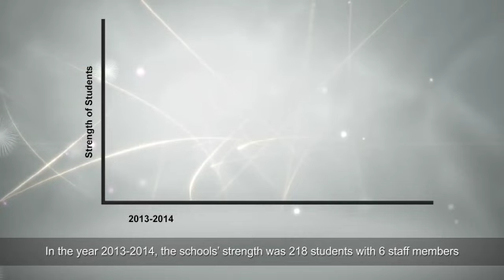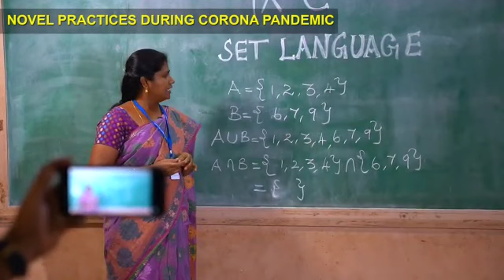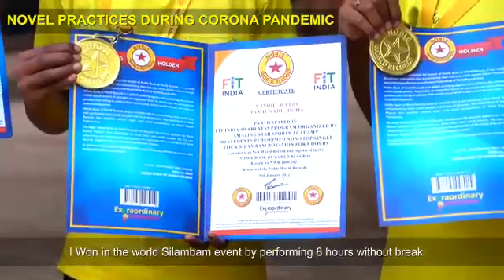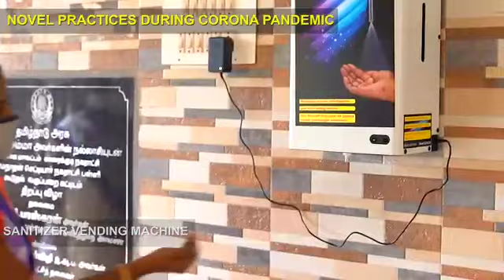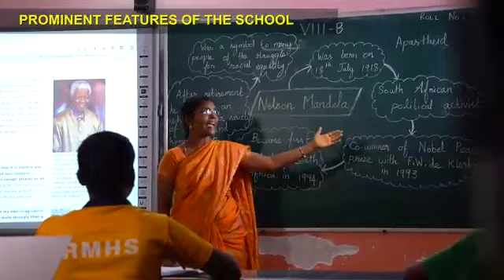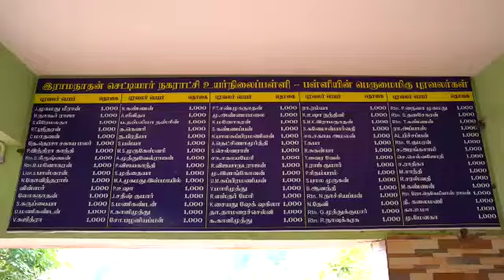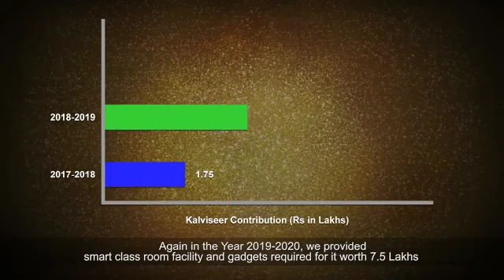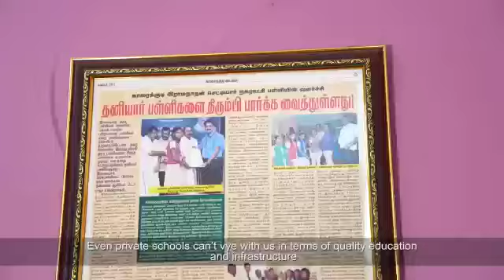Best school ஒருங்கிணைந்த பள்ளிக் கல்வித் திட்ட இணையதளத்தில் பதிவேற்றம் செய்யப்பட்டுள்ள நம் பள்ளி.